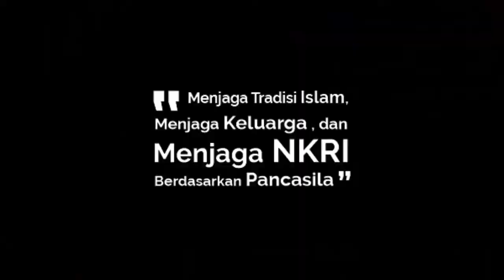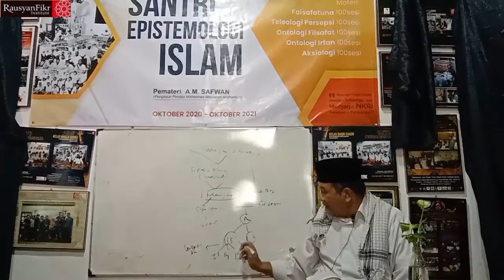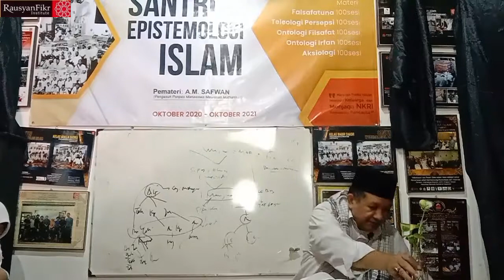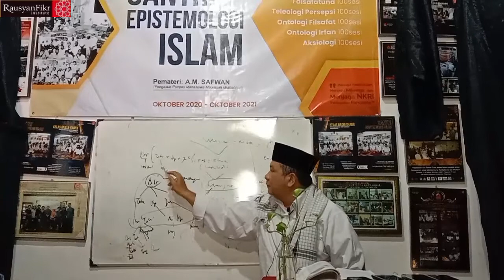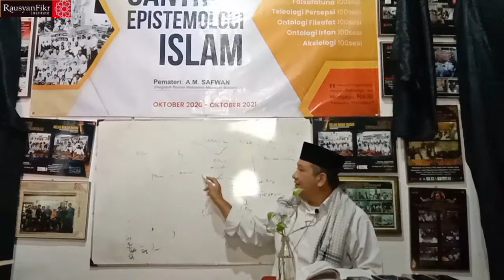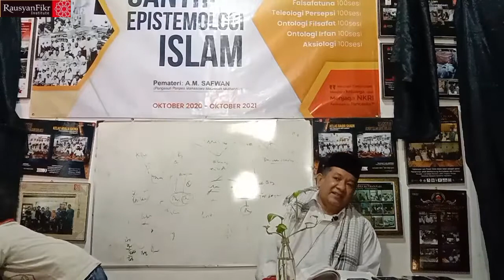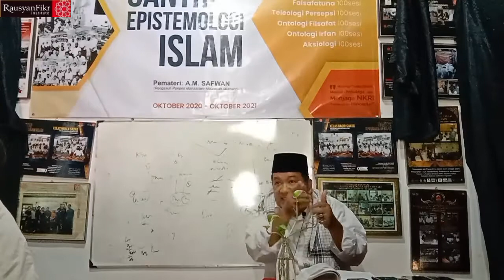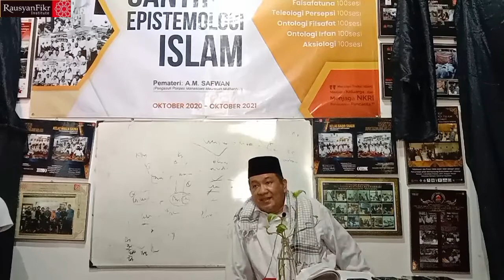Kajian 500 Sesi, Materi 3, Ontologi Filsafat (Sesi 19) Universal Alami #484 Oleh : A.M. Safwan